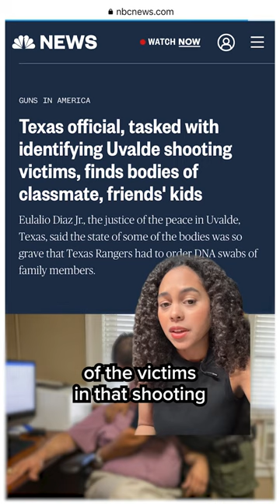Texas Sending DNA Kits To Parents To ID Kids 'In Case Of An Emergency'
Kids in Texas are being sent home from school with DNA kits so they can be ID’d “in case of an emergency.”